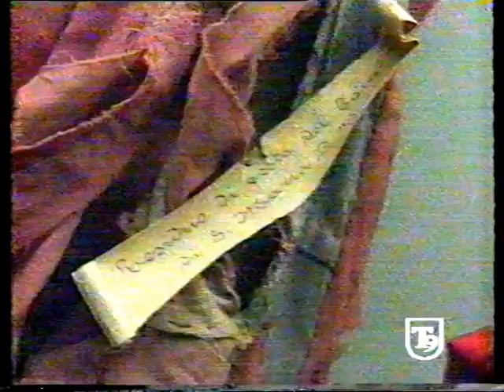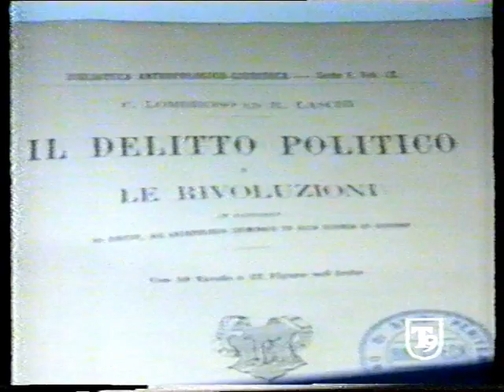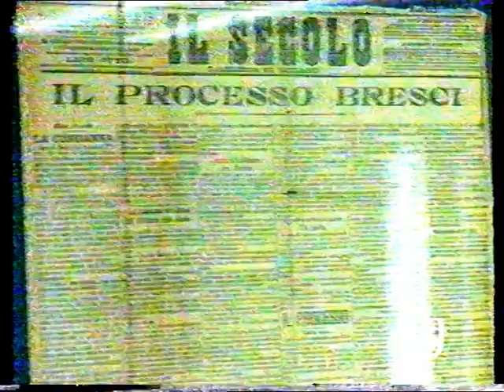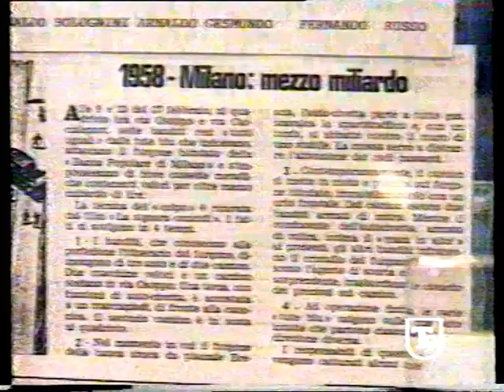Museo di Criminologia di Roma 1999 storia e curiosità raccontate da Emanuele Carioti - T9.